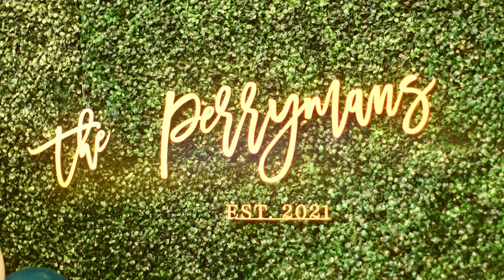Wedding Reception at The Garden Room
The Garden Room's luxurious oasis of greenery can become the backdrop for the wedding of your dreams! This spacious venue is transformable to your celebration's needs! See what our team of event experts can do for your next celebration at The Garden Room in North Downtown Omaha.